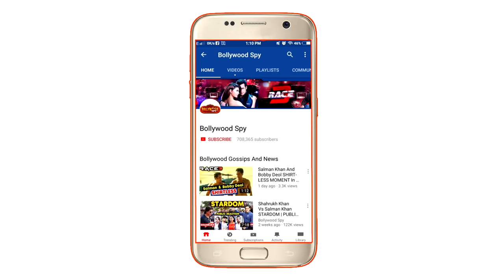RACE 3 ने 6 दिन की तूफ़ान कमाई | Box Office Prediction | Salman Khan